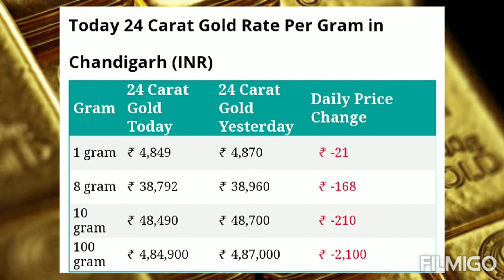Today Gold Rate in Chandigarh | 22k - 24k Gold Rate in Chandigarh